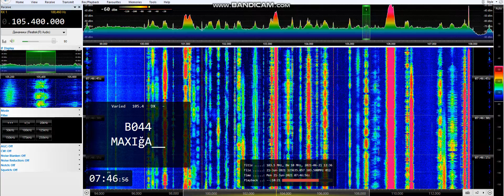(Es) 105.4 Radio Maxima, Tashkent 1521km 21/06/21 07:46 UTC